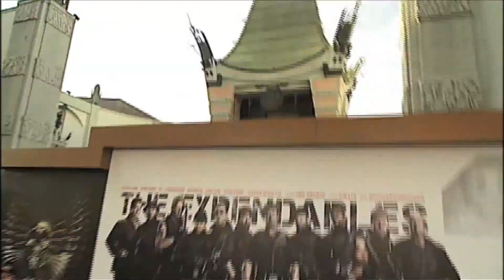Sexto segmento Reporte Hollywood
Reporte Hollywood con lo mejor del espectáculo